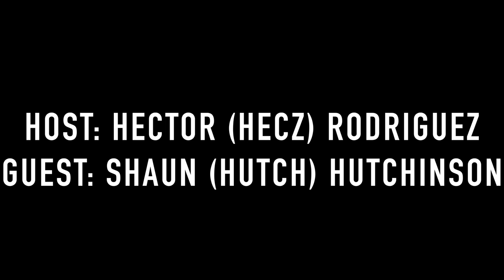Hutch | THE FIRST YOUTUBE GAMING SUPERSTAR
Huge thanks to Hutch for coming on 600 Seconds this week!  Check him out below!

Also shoutout to Seagate for helping us with all our storage needs, check them out

MUSIC
By: Andreas Jamsheree- "Driving in the dark"